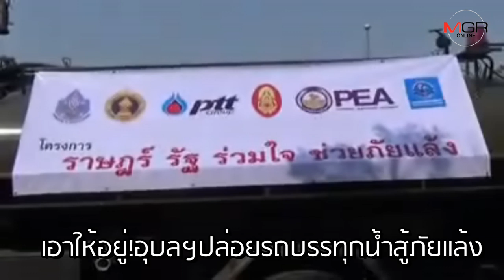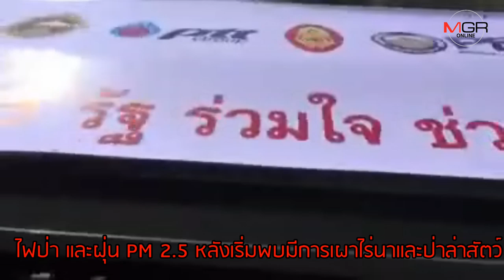เอาให้อยู่!อุบลฯปล่อยรถบรรทุกน้ำสู้ภัยแล้ง ไฟป่า และฝุ่น PM 2.5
06/02/2020 เอาให้อยู่!อุบลฯปล่อยรถบรรทุกน้ำสู้ภัยแล้ง ไฟป่า และฝุ่น PM 2.5
อุบลราชธานี-จังหวัดอุบลราชธานี รณรงค์สู้ภัยแล้ง ไฟป่า และฝุ่น PM 2.5 หลังเริ่มพบมีการเผาไร่นาและป่าล่าสัตว์ ทำให้เกิดปัญหาฝุ่นละอองขนาดเล็ก ขณะลำน้ำสาขาส่วนใหญ่มีน้ำลดลง จึงจัดเตรียมกำลังพลเข้าช่วยเหลือประชาชนในหน้าแล้งนี้